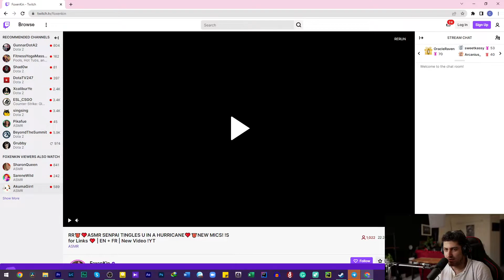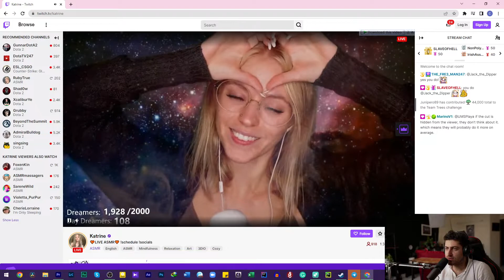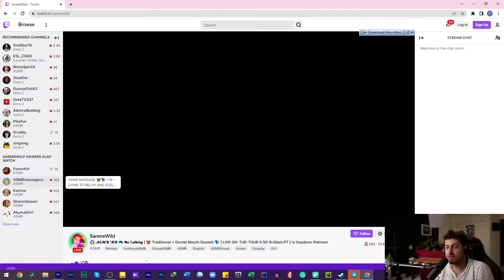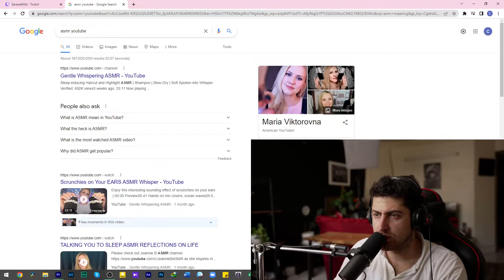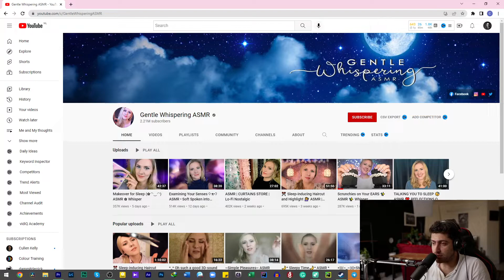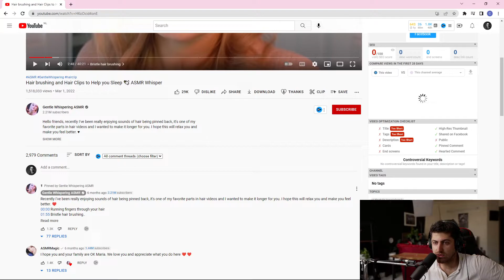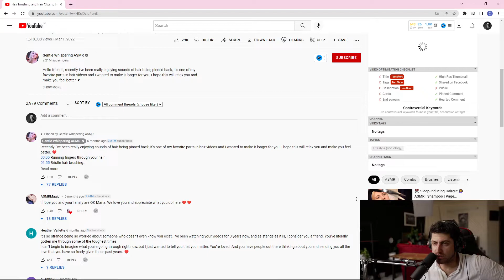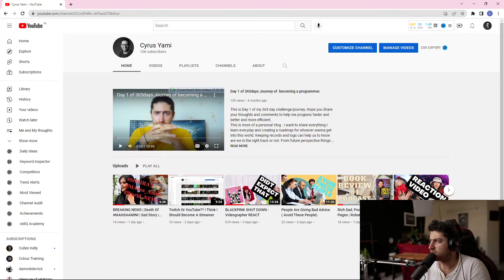React To ASMR: What is It, and Why are People Obsessed? | Explain It To Me | Weird As H...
I found ASMR mouth sounds so weird, how people honestly can enjoy such a thing ? are they crazy or something ? I couldn't get it at all, if you can get it just explain it to me that how a healthy mind can enjoy such a thing? :||
And people are so obsessed with such a thing, nearly 50k people are watching such a content online on twitch everyday :))